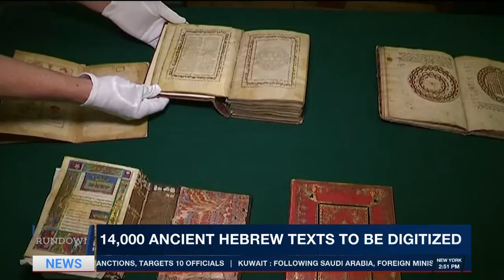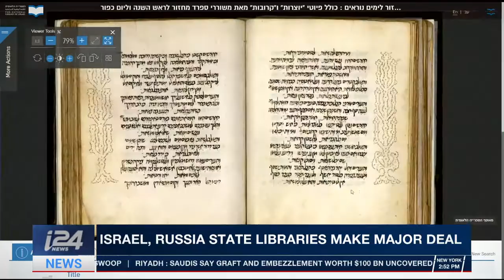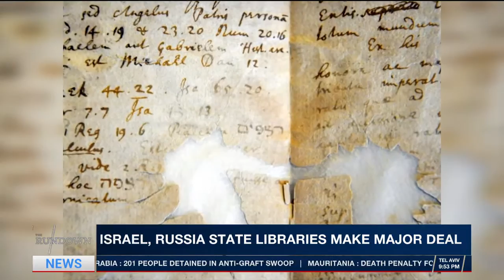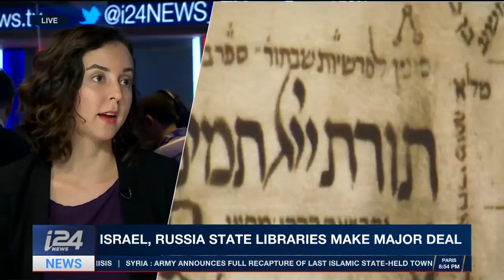THE RUNDOWN | Israel, Russia reach historic deal on ancient Hebrew manuscripts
With i24NEWS Culture Correspondent Maya Margit